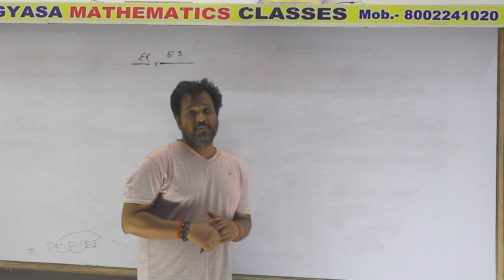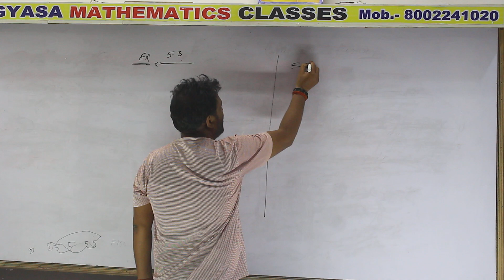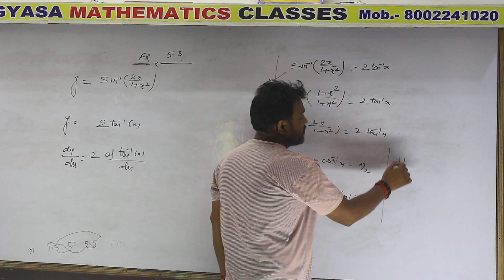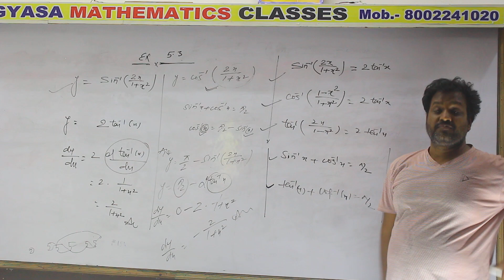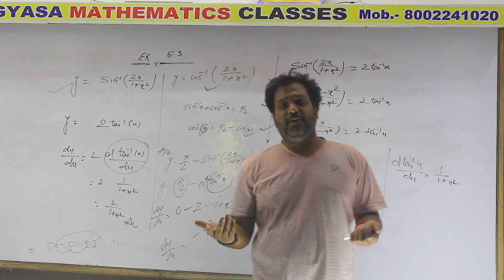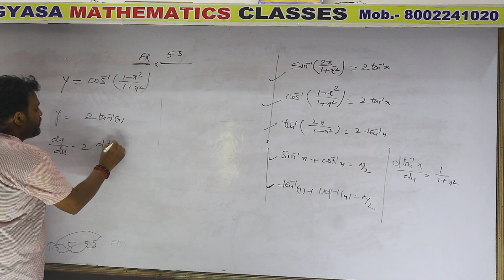NCERT solution class 12( Ex 5.3)calculus पढना हुआ और असान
chain rule (function by function)dy/dx ||calculus पढना हुआ और असान sasaram biharBasic calculus (y=v/u) dy/dx ||calculus पढना हुआ और असान
basic calculus padhe,
c basic,
e in calculus,
mayank mrinal maths calculus,
jg calculus,
jg differentiation,
basic calculus for economics,
q-calculus,
vectors in terms of a and b,
basic calculus of math,
year 11 calculus,
1/x^3 derivative,
1/x-1 derivative,
basic calculus señor pablo,
7th grade calculus,
8 basic efforts,
8 basic
calculus asann tarike se sikhe
calculus ka easy method
calculus ko samjhe
calculus ko samjhana aur asaan hua
life mai calculus kka mahtow